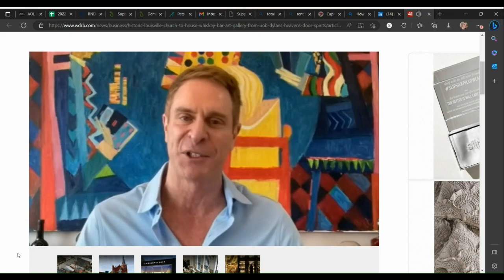Nulu abbreviated Heaven's Door Tasting Room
Heaven's Door downtown Louisville